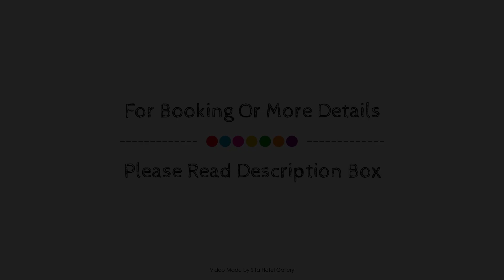Diamond Sands Resort, Gold Coast, Australia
About Property:
Ideally located in the prime touristic area of Mermaid Beach, Diamond Sands Resort promises a relaxing and wonderful visit. The hotel offers a high standard of service and amenities to suit the individual needs of all travelers. Express check-in/check-out, luggage storage, Wi-Fi in public areas, car park, babysitting are there for guest's enjoyment. Designed for comfort, selected guestrooms offer air conditioning, heating, balcony/terrace, telephone, fan to ensure a restful night. Enjoy the hotel's recreational facilities, including hot tub, outdoor pool, spa, pool (kids), garden, before retiring to your room for a well-deserved rest. No matter what your reasons are for visiting Gold Coast, Diamond Sands Resort will make you feel instantly at home.
Searching For
1. Diamond Sands Resort - Gold Coast
2. Diamond Sands Resort - Gold Coast Virtual Tour
3. Diamond Sands Resort - Gold Coast Rooms
4. Diamond Sands Resort - Gold Coast Amenities
5. Diamond Sands Resort - Gold Coast Videos
6. Diamond Sands Resort - Gold Coast Offers
7. Diamond Sands Resort - Gold Coast Deals
Audio Credit:
Track Title: Subway Dreams
Artist: Dan Henig